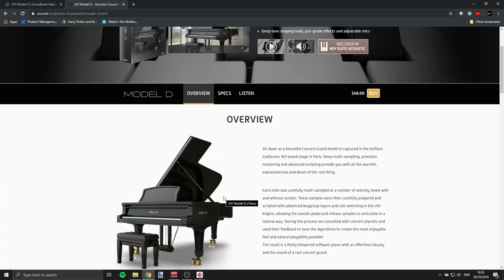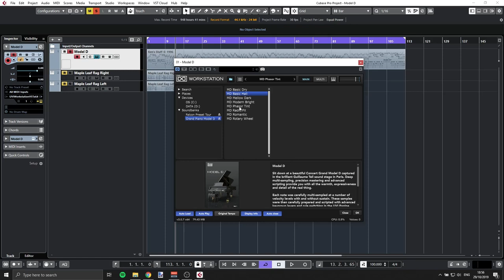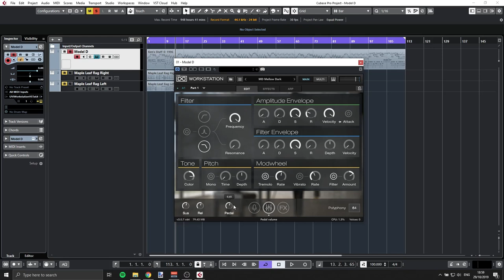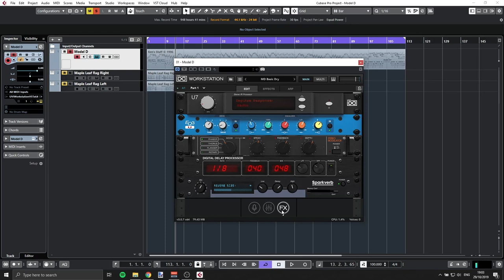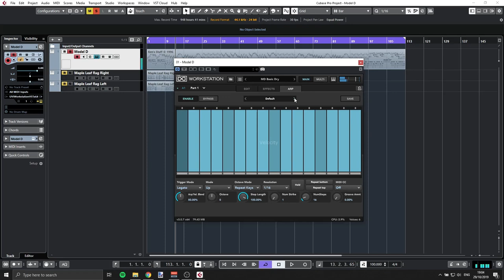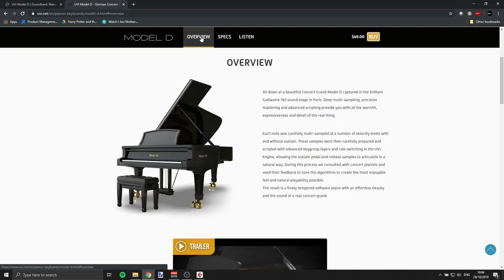UVI Model D Piano Review - Steinway German Concert Grand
Steinway German Concert Grand

Great sounding piano with lot's of character and charm

Sit down at a beautiful Concert Grand Model D captured in the brilliant Guillaume Tell sound stage in Paris. Deep multi-sampling, precision mastering and advanced scripting provide you with all the warmth, expressiveness and detail of the real thing.

Each note was carefully multi-sampled at a number of velocity levels with and without sustain. These samples were then carefully prepared and scripted with advanced keygroup layers and rule switching in the UVI Engine, allowing the sustain pedal and release samples to articulate in a natural way. During this process we consulted with concert pianists and used their feedback to tune the algorithms to create the most enjoyable feel and natural playability possible.

The result is a finely tempered software piano with an effortless beauty and the sound of a real concert grand.